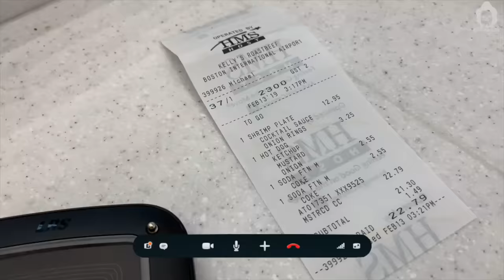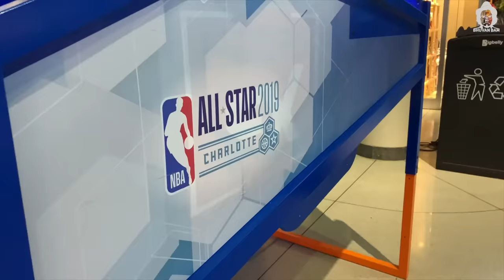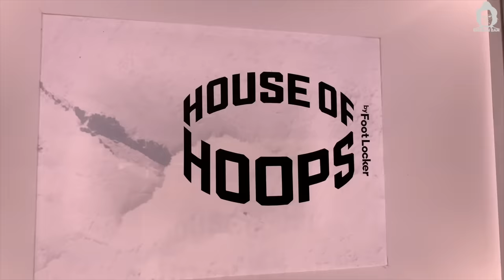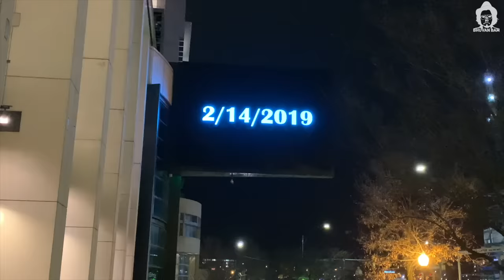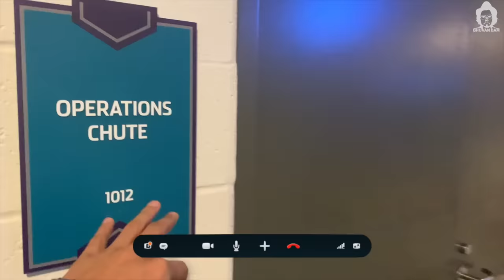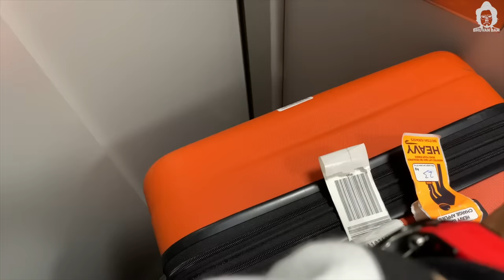BB Ki Vines (Vlog #6)- | BB in USA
A glimpse of my trip to US where I watched the NBA All Stars Game.

This is an all original work of BB Ki Vines.